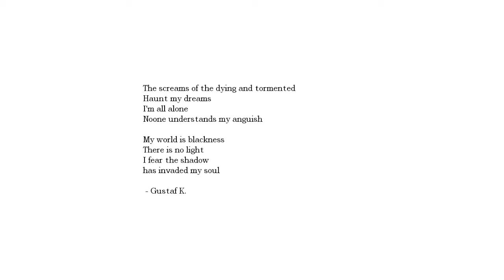Let's Play: Amnesia - The Castle of Eberfield (Part 5) [German/HD]: Die fehlende Zutat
Wo ist der ganze rest...

hinterlasst Feedback leute :) Gibt mir eure gedanken dazu.

Um auf dem neusten stand zu bleiben könnt ihr gerne Subscriben oder schaut einfach mal in meinen Kanal :D